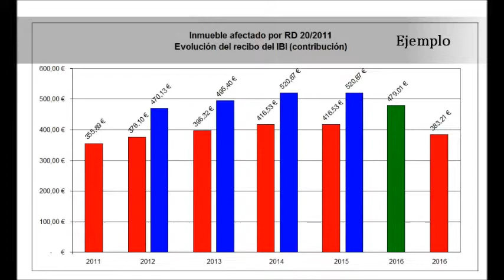ruedaprensaibi2015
Rueda de prensa informativa sobre la reducción del IBI en La Matanza de Acentejo. Ignacio Rodríguez Jorge